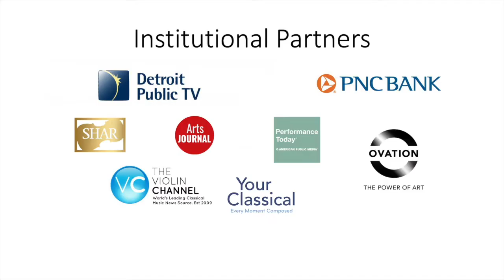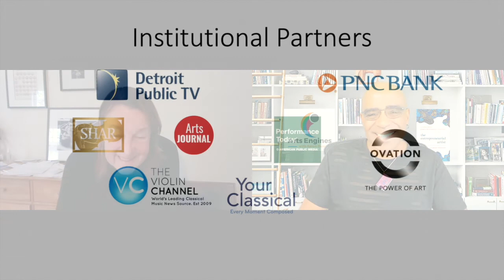Libby Larsen on Arts Engines with Aaron Dworkin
Libby Larsen, Composer, shares the history of the classical music canon and how we can reframe it.